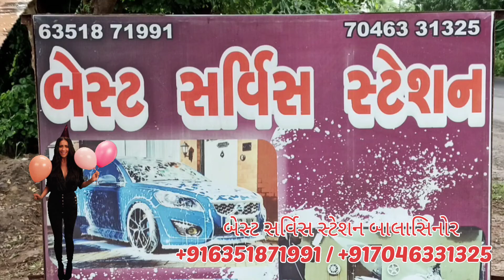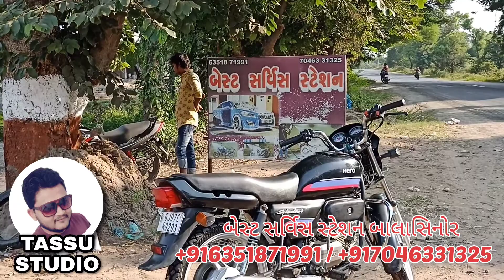BEST SERVICE STESHAN BALASINOR